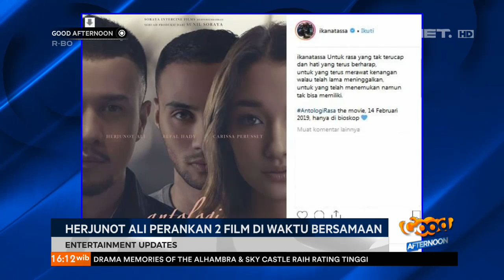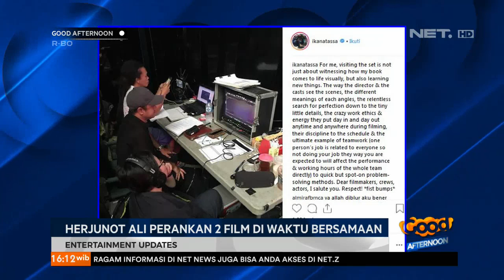Herjunot Ali Perankan 2 Film di Waktu Bersamaan